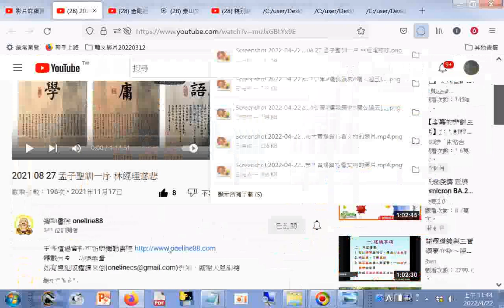分享#2021 08 27 孟子聖訓一序 林經理慈悲 +網址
(義配肺在西，禮配心在南)